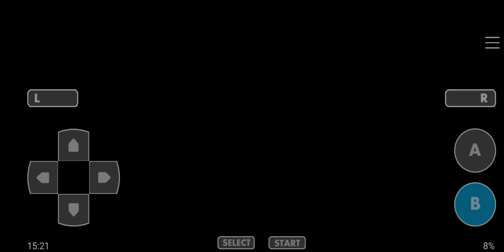Let's Play Pokémon Clover #106 - Let's go to St.Rosa Range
Welcome back to the let's play of Pokémon Clover, now let's go to St.Rosa Range.